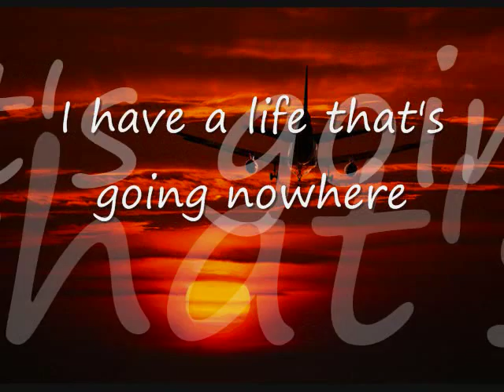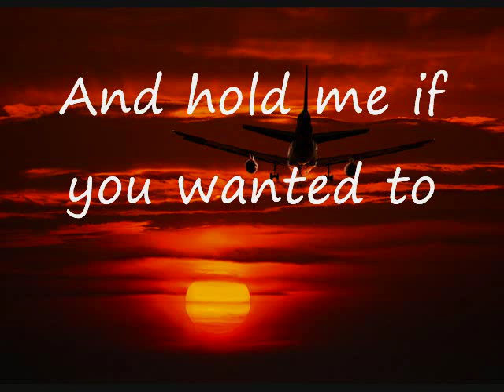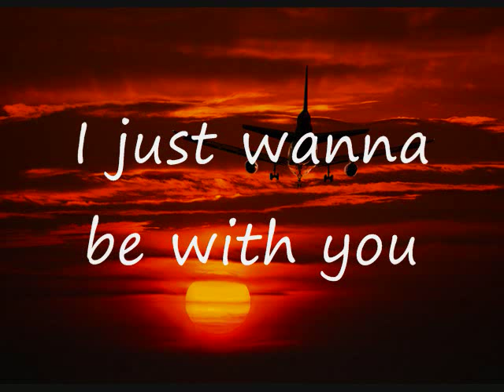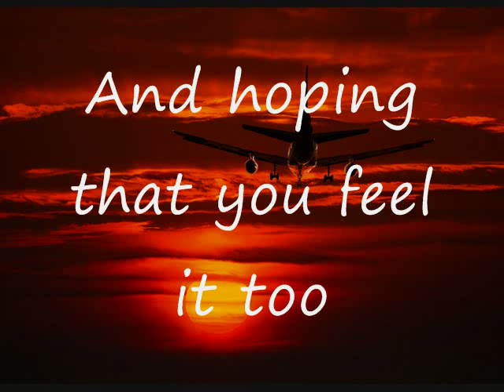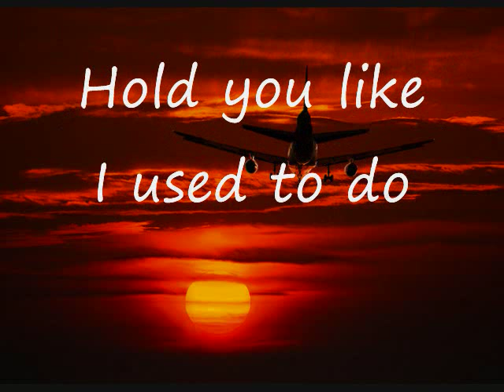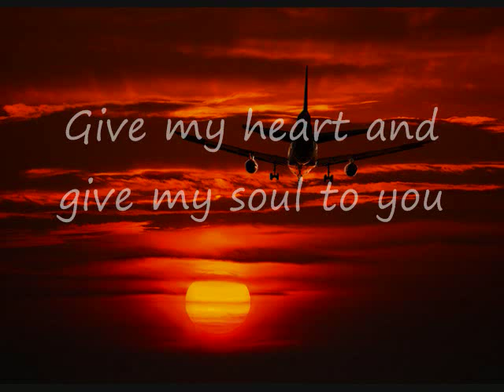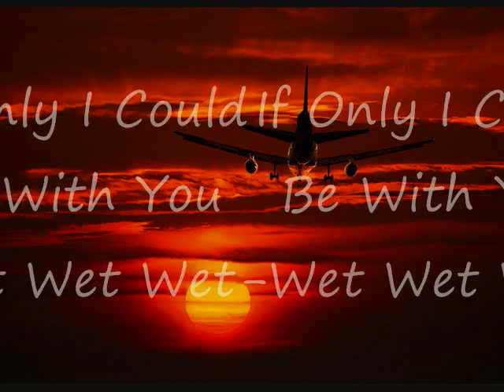Wet Wet Wet - If Only I Could Be With You